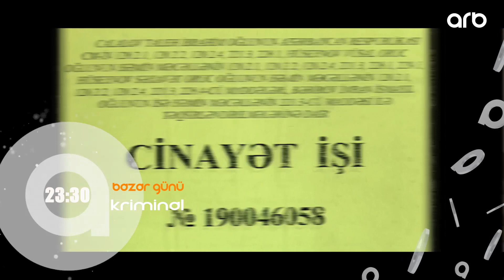KRİMİNAL(ARB)- Cinayət işi №190046058- Bakıda təqib etdikləri tanışlarını güllələyən şəxslər/ANONS